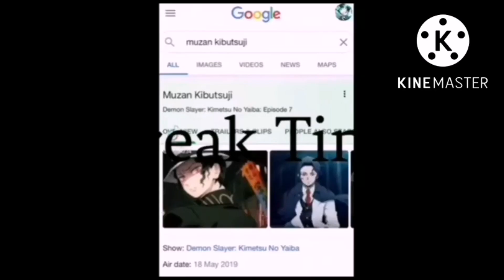hashiras react to giyuu